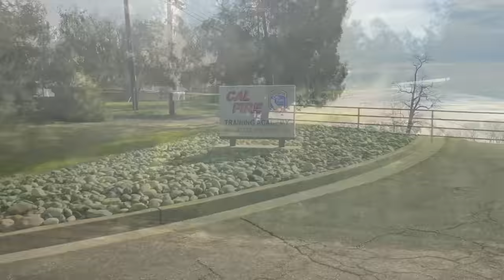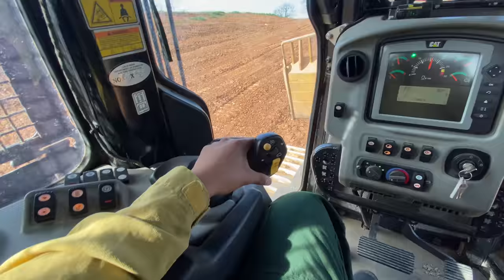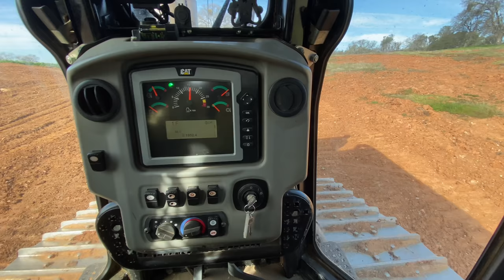Navajo Man Operates Fire Dozer | California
Navajo Man does it again! Watch as Navajo Man takes us into another adventure on his job.

$darwinbegay1990